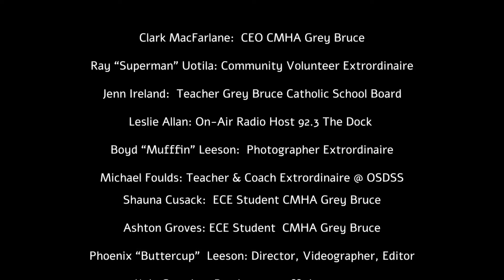Blue Monday Make You Laugh Challenge